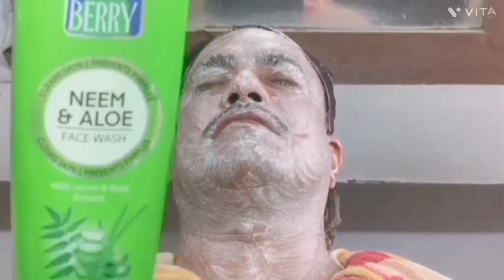GOLDEN GLOW MACK &FACE Pack & APRICOT SCRUB FACIAL इसतरह से चमकाऐ चेहरे को